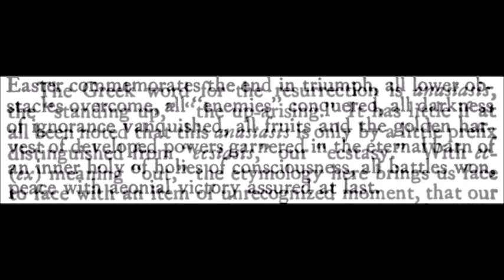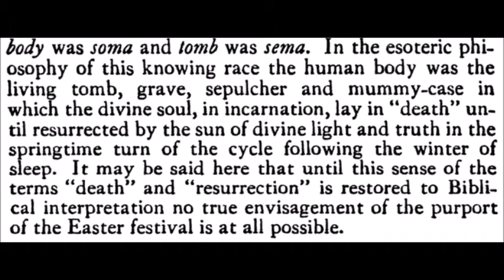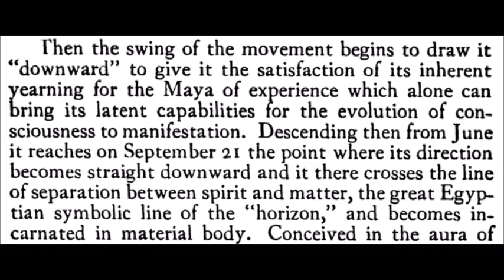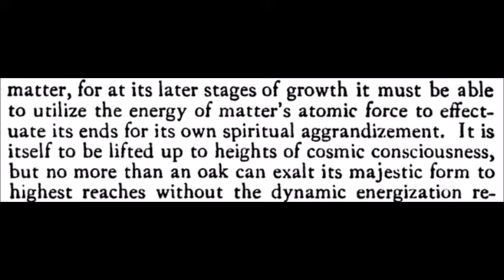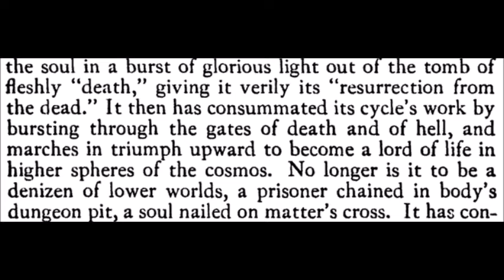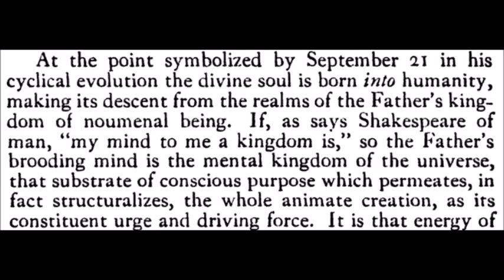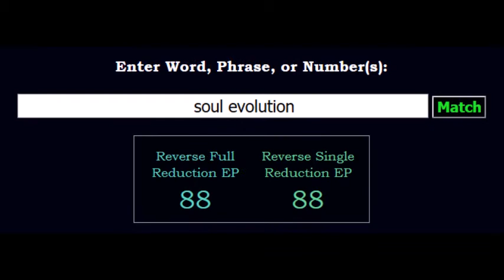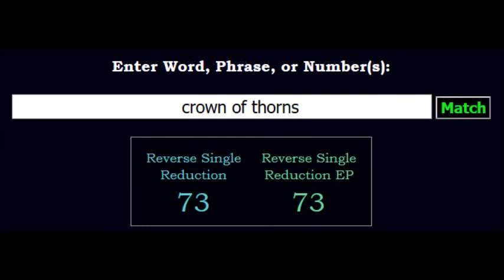"Easter The Birthday of the Gods" - Alvin Boyd Kuhn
"The great religion of the Western world suffered a fatal loss when from about the third century down to the present the cryptic sense
 of a purely dramatic representation of man's still unattained burgeoning into godhood on the bright morn of his evolutionary Easter was buried and forgotten under the ignorant misconception of the event as the physical arising of one man's human body from its rocky hillside tomb on a given first Easter dawn. If that is what, under Christian persuasion, we are to believe happened two thousand years ago and that is what we are asked to assume that the great equinoctial memorial celebrates, then the ceremony of halleluiah merely embellishes the memory of an event long gone, whose cosmically heralded universal deification of human life is in fact to be searched for in vain in the record of history since it occurred. Christian history records not a trace of the fulfilment of that human glorification which the epochal event was proclaimed as promising. Every choral in the intervening centuries rang with the exultant cry that "Death is swallowed up in victory. The grave has lost its sting. Man no more shall die. Christ's resurrection gave man his immortality." Yet death has seized every man born since that day and the cemetery graves still hold their dead."

The books referred to in my videos are in the public domain and as such are available free to all at Google Books, Internet Archive, and/or as pdf files on the internet. I present, you decide.